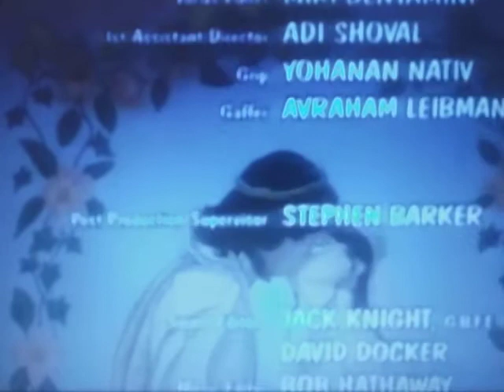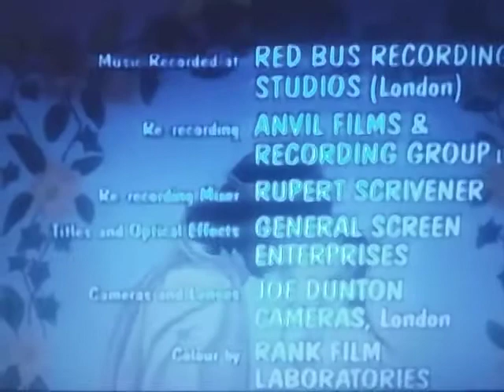Cannon Films (Snow White Variant)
From The Movie "Snow White"